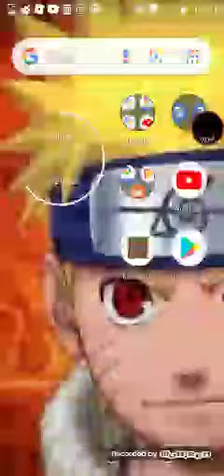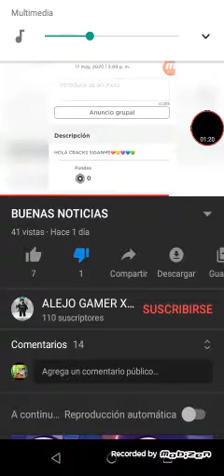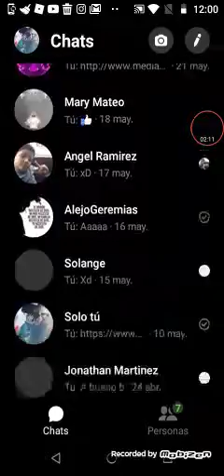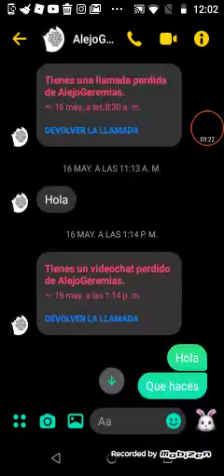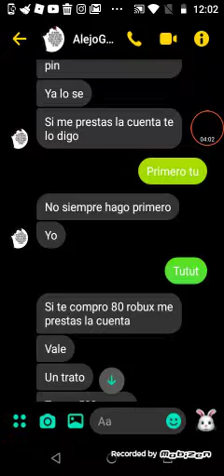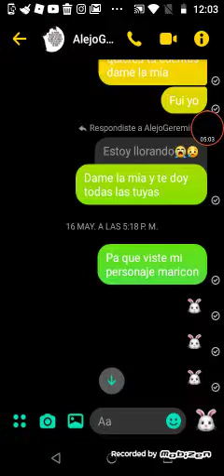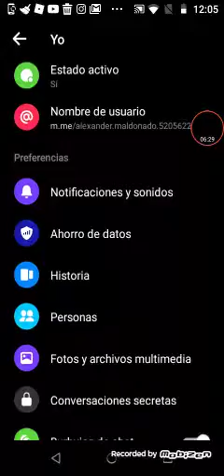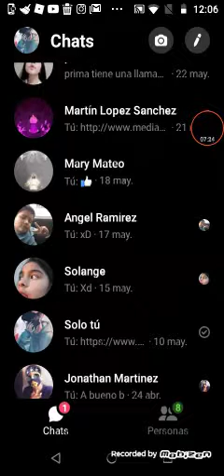Y si me robaron la cuenta 😭😭💔 (Lee descripción)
Porfavor vallan al messenger y le Disen que me la de y l voy a dar el premium y 300 robux para que se aga el grupo porfavor 😭😭😭😭💔